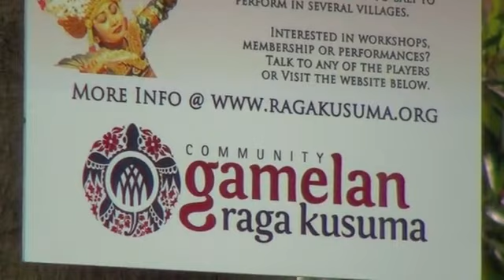Part 1/2 - Gamelan Raga Kusama - 2012 June 20 - Live at Anderson Gallery - Richmond, Virginia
The Richmond community group Gamelan Raga Kusuma presents music of the gamelan gong kebyar, the gamelan semara dana and the gamelan gender wayang with Balinese dancers from the Indonesian embassy.
Opening comments from Ashley Kistler, Director, VCU's Anderson Gallery [0:18] and the director of Gamelan Raga Kusama, Andrew McGraw, Associate Professor of Music at University of Richmond [3:03]. The music begins at 4:45.

178